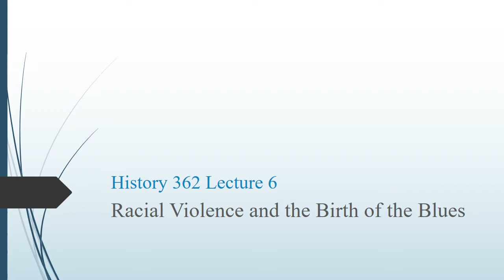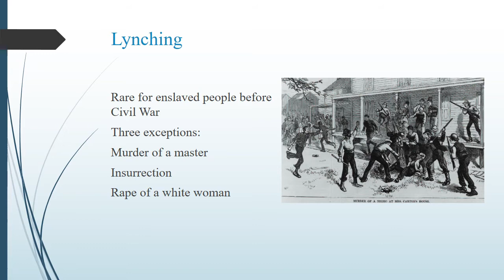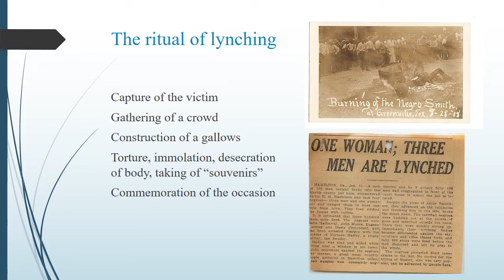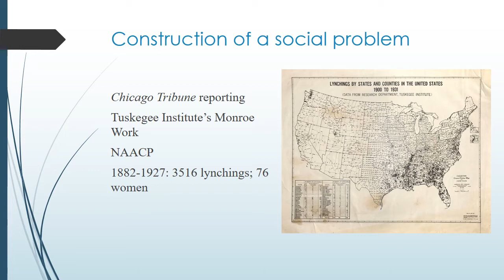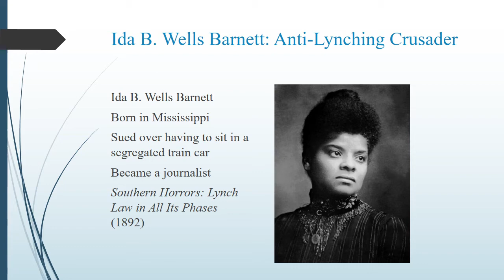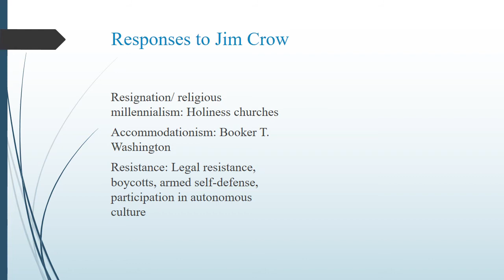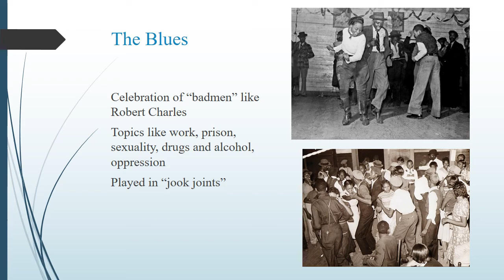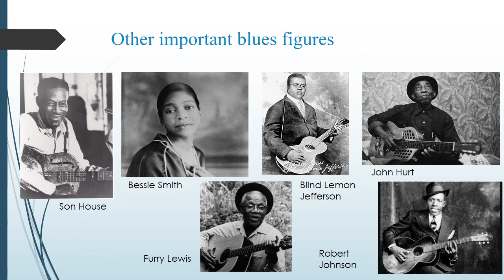History 362 Lecture 6 Lynching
African American History at New Mexico State University. Professor Bronstein discusses the phenomenon of lynching, and talks about various ways that people dealt with their lives in the Jim Crow South. Also, the birth of blues music.